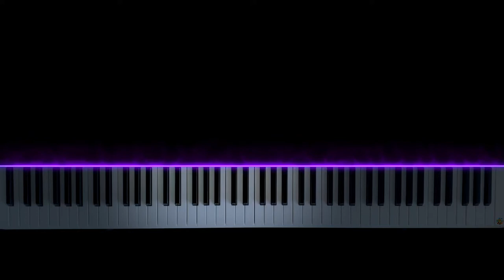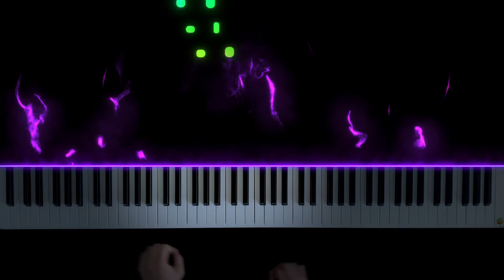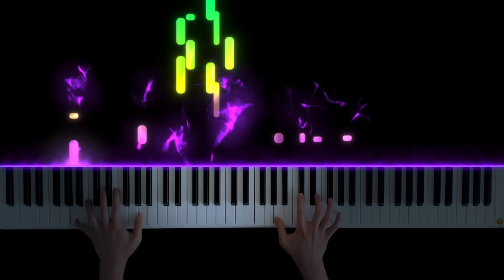Therefore I Am | Billie Eilish